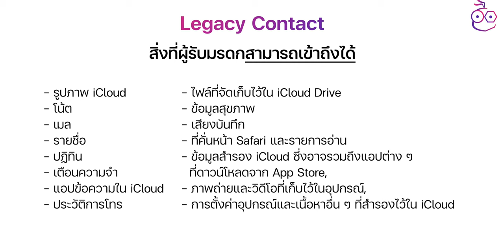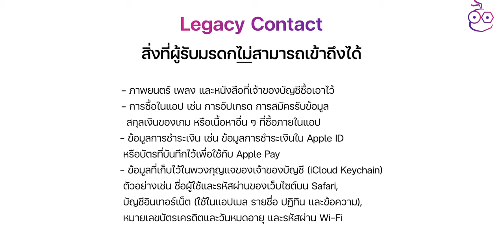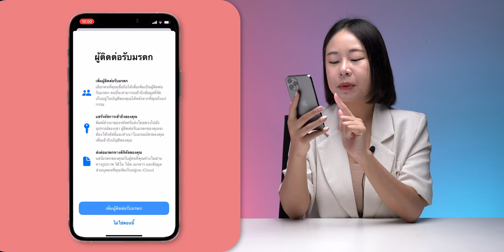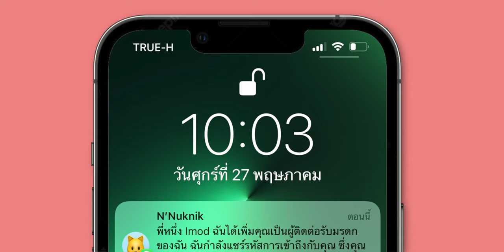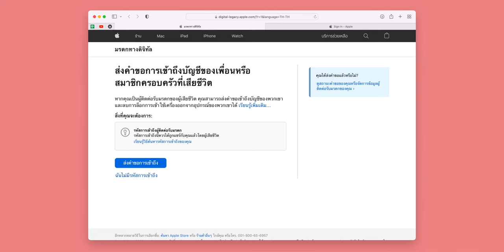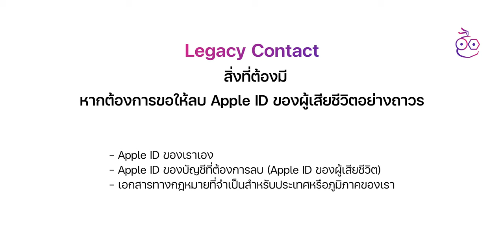วิธีตั้งค่าผู้รับมรดก Apple ID (Legacy Contact) และข้อควรทราบเกี่ยวกับพินัยกรรม Digital | iMoD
ใน iOS 15, Apple ได้ใส่ฟีเจอร์ผู้ติดต่อรับมรดก (Legacy Contact) ให้ผู้ใช้สามารถเลือกผู้ติดต่อมาเป็นผู้รับมรดกดิจิทัลเช่น รูปภาพ รหัสผ่าน บัญชีการใช้งานของ Apple ID ซึ่งถือว่ามีความสำคัญมาก ๆ

ผู้ติดต่อรับมรดก, พินัยกรรม Digital คืออะไร มีข้อมูลอะไรที่ควรทราบบ้าง ชมคลิปได้เลย

00:00 - เปิดคลิป
00:19 - ฟีเจอร์ Legacy Contact
01:23 - ข้อมูลที่สามารถเข้าถึงได้
02:03 - ข้อมูลที่ไม่สามารถเข้าถึงได้
02:50 - วิธีการตั้งค่าผู้รับมรดก
04:47 - ผู้รับมรกดกติดต่อขอรับข้อมูล
05:18 - หากต้องการข้อมูลแต่ไม่มีรหัสการเข้าถึง
06:29 - สรุป